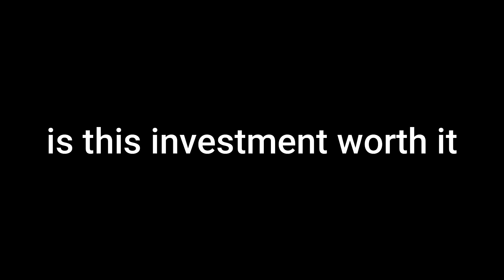sneaky sasquatch HOW to open SPAGHETTI BUSINESS | new update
this is the new update in the sneaky sasquatch game. this video will show you how to meat the spaghetti man and how to make a spaghetti business and spaghetti restaurant in sneaky sasquatch.